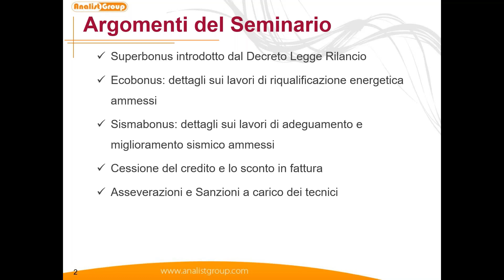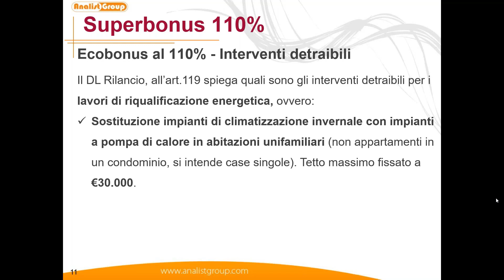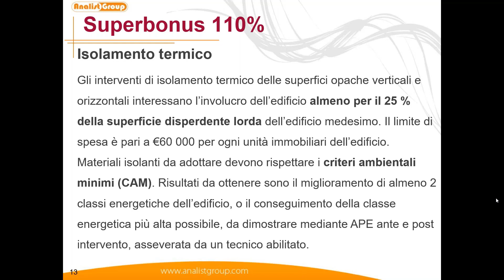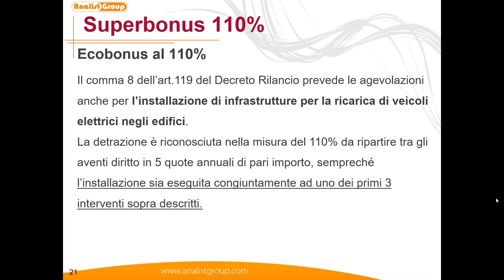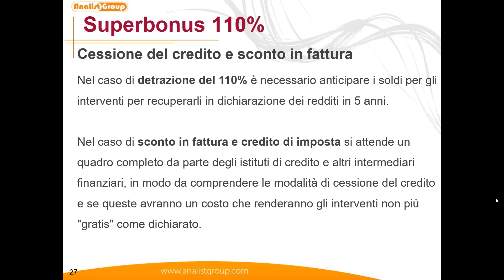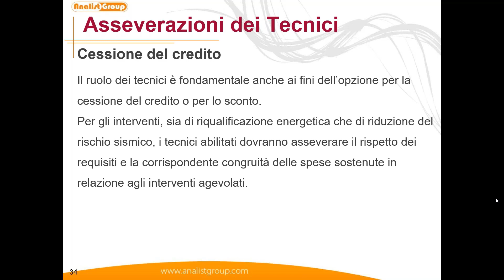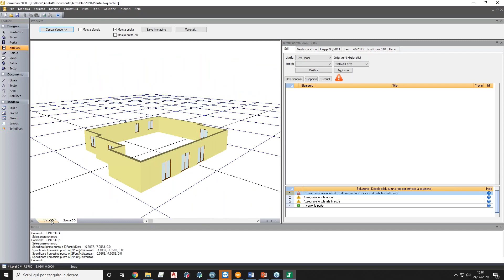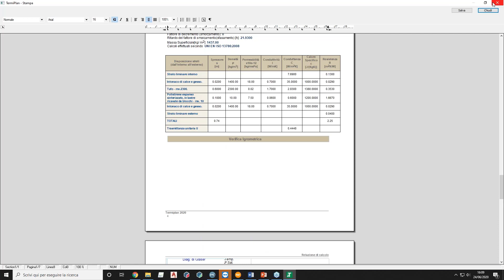Superbonus 110%: tutte le opportunità e tutte le agevolazioni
- Il Decreto Rilancio introduce la possibilità di beneficiare di Ecobonus e Sismabonus maggiorati al 110% a partire dal 1° luglio 2020 e fino al 31 dicembre 2021.

Il Superbonus 110% rappresenta una grande opportunità per i professionisti e per il rilancio dell’edilizia. In attesa delle linee guida dell’Agenzia delle Entrate e del Decreto attuativo del MiSE ti vogliamo fornire informazioni e chiarimenti sul Superbonus al 110% per essere pronti!

Link Utili